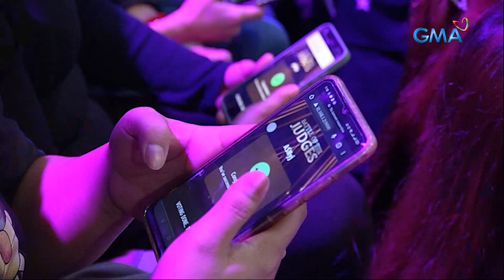Battle of the Judges: The tension is on for Bea Alonzo and Atty. Annette Gozon-Valdes! | Episode 6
Aired (August 19, 2023): Which of Power Impact Dancers and Erwin Reyes’ performances will be one step closer to being called “The Ultimate Champion!”?

Watch the most recent episodes of "Battle of the Judges," starring Alden Richardss, Boy Abunda, Jose Manalo, Annette Gozon, and Bea Alonzo, on GMA Network every Saturday at 7:15 PM.